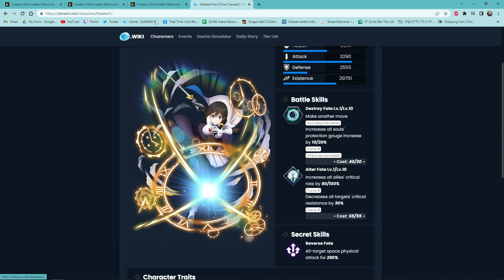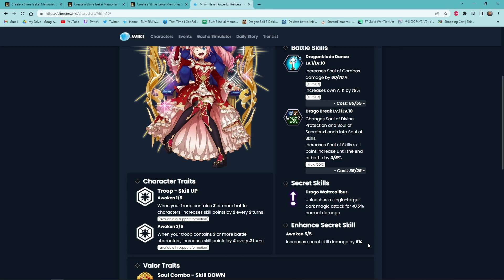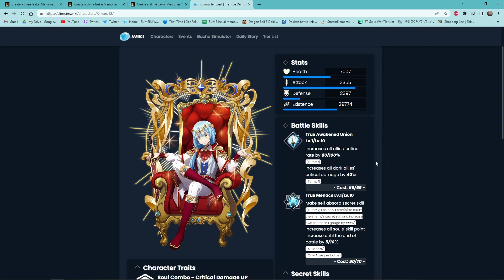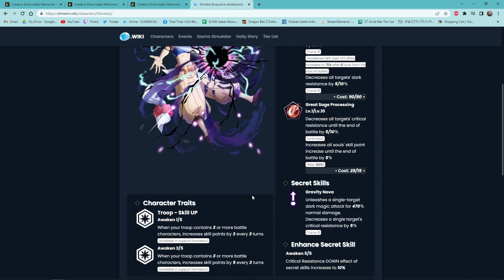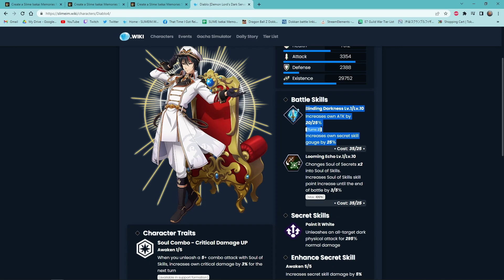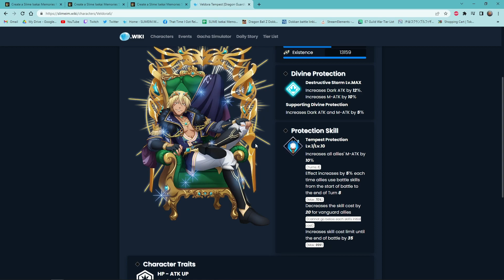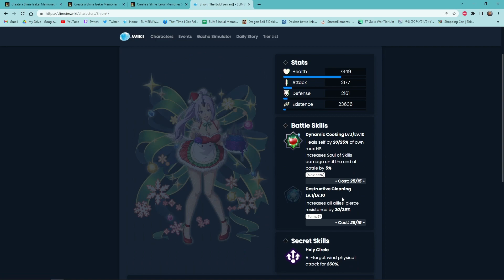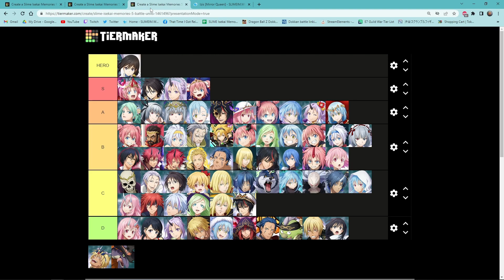HOW GOOD WERE THE DARK 2.0 UNITS? NOVEMBER 2022 TIER LIST! | Isekai Memories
Today, we go over my own November tier list for protector, battle, and F2P units! Again, this is just my own opinion and the units on the list are not in numbered order :)